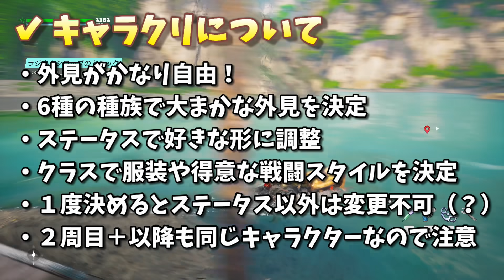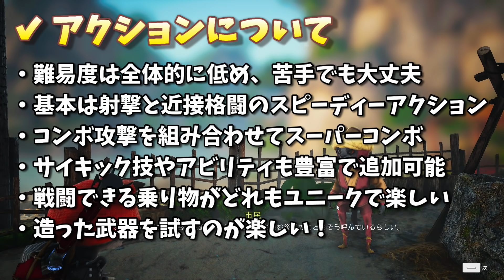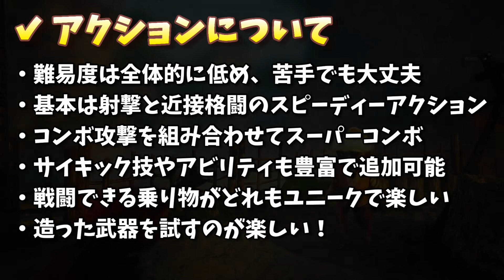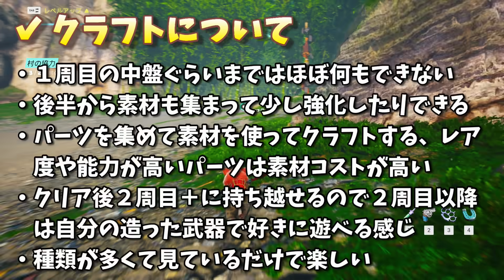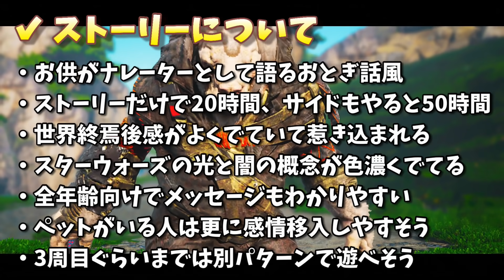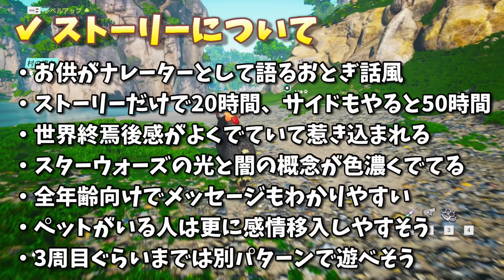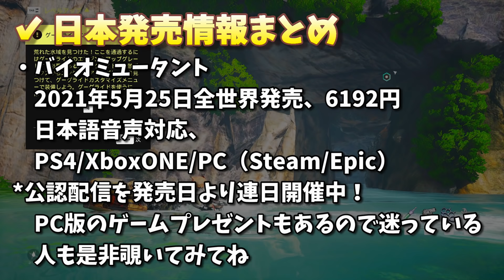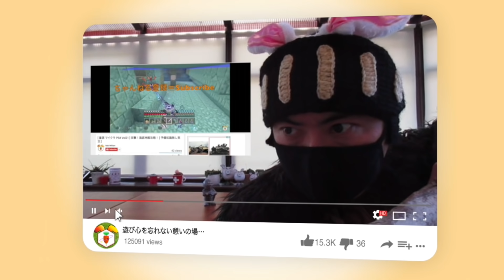【バイオミュータント】ネタバレなし！クリア後のレビューを紹介！【BIOMUTANT】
【🐰バイオミュータント🦊】

『バイオミュータント (Biomutant) 解説』
本作はスウェーデンのExperiment 101が開発するオープンワールド型アクションRPG。Experiment 101はAvalanche Studiosで「ジャストコーズ」シリーズのアートディレクターとして活躍していたステファン・リュンクヴィスト（Stefan Ljungqvist）氏が立ち上げたスタジオで、本作は当スタジオの初作品。擬人化された動物達が暮らすファンタジー世界で，レッサーパンダ風の主人公が世界の秩序を保ってきた生命の樹を守るために，巨大なモンスターと戦っていくというストーリーになっている。

ステファン氏は15年以上の本格的な格闘経験があり、中国でカンフーを学んだ経験もある。本ゲームで主人公はカンフーや銃を使ったガンフーを駆使して戦うが、至る所に格闘技へのこだわりがみられたりする本格仕様。発売は2021年5月25日でプラットフォームはPCとPS4、Xbox ONEを予定している。